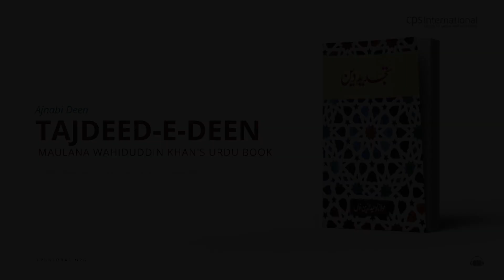Ajnabi Deen | Tajdeed-e-Deen: Book by Maulana Wahiduddin Khan